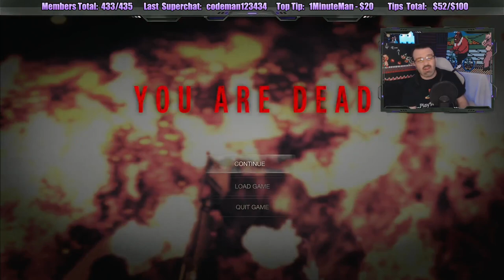Resident Evil 4 Remake HARDCORE playthrough pt10 - Chainsaw Sisters & Village Leader Boss! Let's GO!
This is my playthrough of Resident Evil 4 Remake on the Playstation 5, with live commentary.